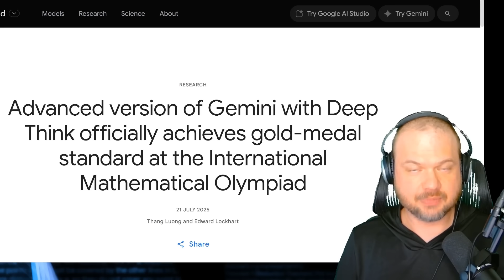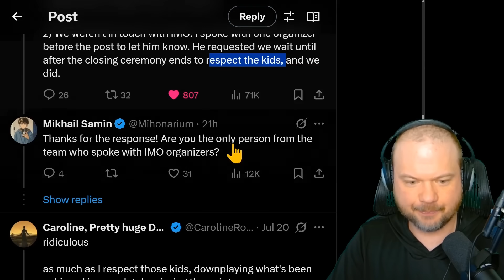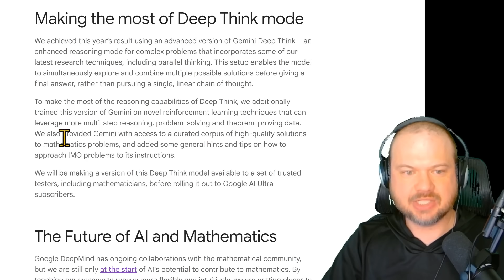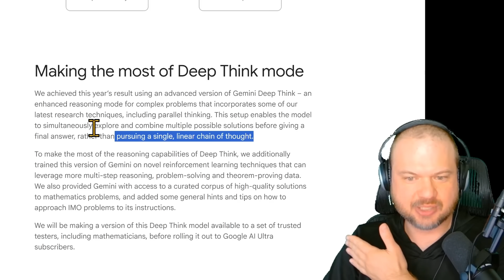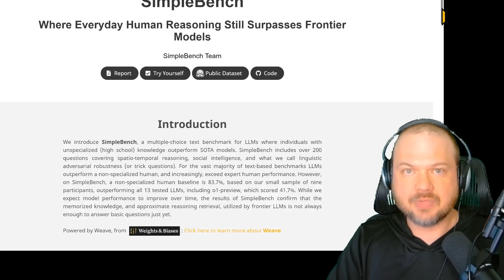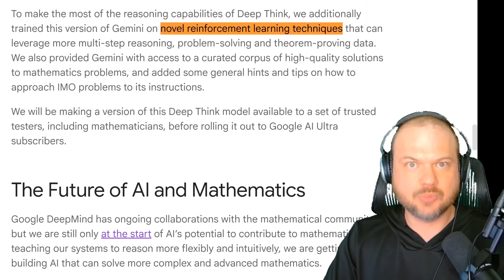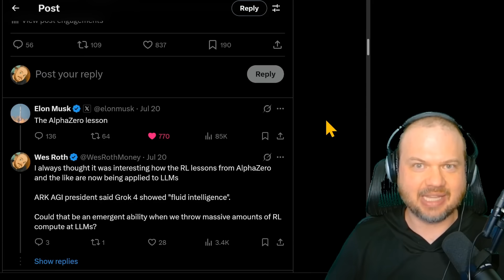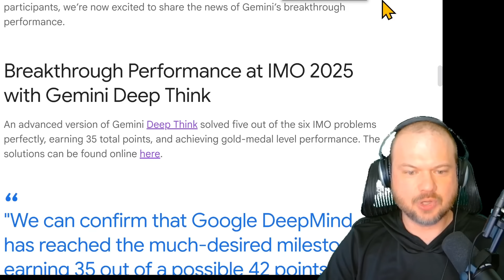Google Takes the Gold. OpenAI under fire.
Google Deepmind wins the IMO 2025 Gold Medal using Gemini Deep Think.

Advanced version of Gemini with Deep Think officially achieves gold-medal standard at the International Mathematical Olympiad